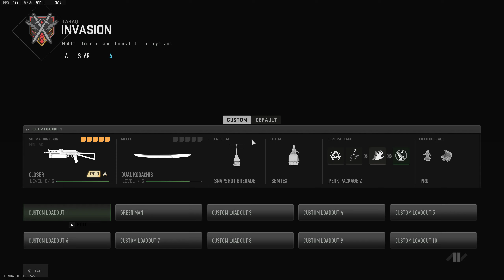Call of Duty MW2 / Invasion Taraq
Points : 59-45